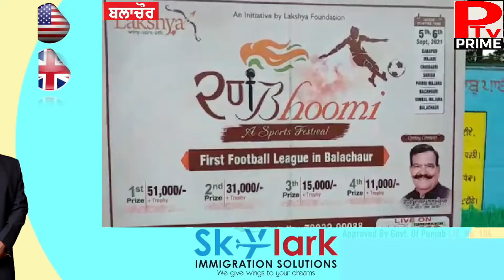ਲਕਸ਼ਿਆ ਫਾਊਂਡੇਸ਼ਨ ਵਲੋ ਫੁੱਟਬਾਲ ਲੀਗ ਦੀ ਬਕਾਪੁਰ ਚ ਹੋਈ ਸੁਰੂਆਤ, ਇਕ ਮਹੀਨਾ ਚੱਲਣਗੇ ਮੈਚ